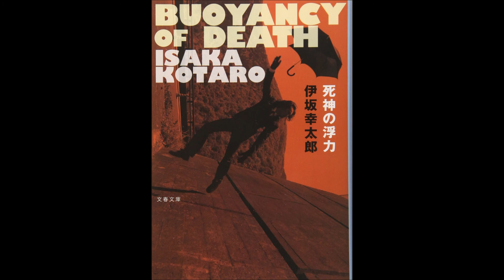📘本の紹介【小説】「死神の浮力」伊坂幸太郎 著 文春文庫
伊坂幸太郎さんの「死神の浮力」をネタバレなしで紹介しています。

娘を殺された山野辺夫妻は、逮捕されながら無罪判決を受けた犯人の本城への復讐を計画していた。
そこへ人間の死の可否を判定する“死神”の千葉がやってきた。
千葉は夫妻と共に本城を追うが―。展開の読めないエンターテインメントでありながら、死に対峙した人間の弱さと強さを浮き彫りにする傑作長編。